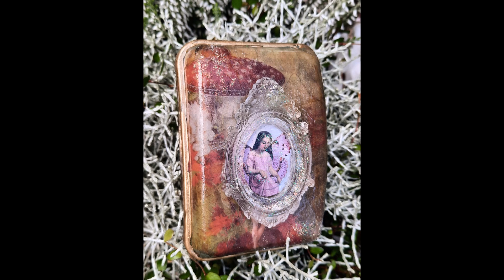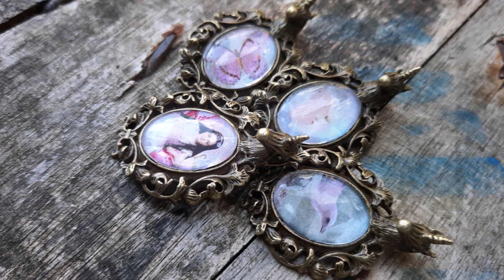Collection „Märchenwelten – Fairy Tales“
Romantische und magische Märchenwelten, gestaltet mit dem Papier Set „Cecille“ von LaBlanche, Bordüren aus Flexible Wood von Dartelasticwood und vielen weiteren edlen Materialien. Viel Spaß beim eintauchen in die „fairy tales“ …..Anregungen, Kritik und Fragen können gerne in den Kommentaren gepostet werden. Bitte folgt mir auch auf Instagram und Facebook (links im Seitenbanner)
Romantic and magical fairy tale worlds, designed with the “Cecille” paper set by LaBlanche, borders made of Flexible Wood by Dartelasticwood and many other fine materials. Have fun immersing yourself in the "fairy tales" Suggestions, criticism and questions are welcome to be posted in the comments.